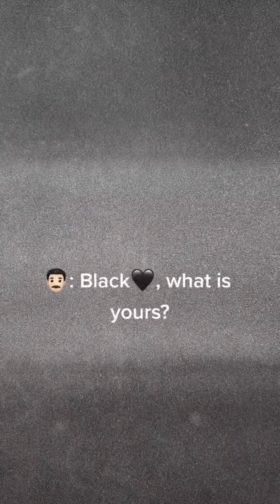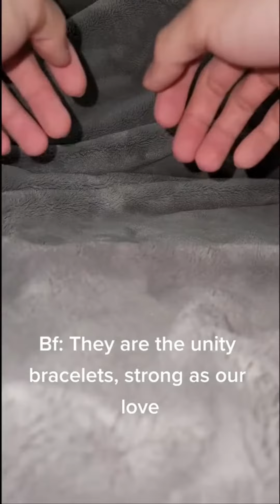The Perfect Mix of Romance and Style: Our Valentine's Day Gift Collection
Glowy Teddy is a super cute and huggable teddy bear that has a glowing feature that makes any room look magical. It's a great gift or decoration for any occasion.

Our beaded couple's bracelets symbolize love and connection with a unique design featuring magnetic pendants that form a heart or orb shape. Choose from a variety of vibrant colors to create your own unique look. These high-quality bracelets make a beautiful and meaningful gift.